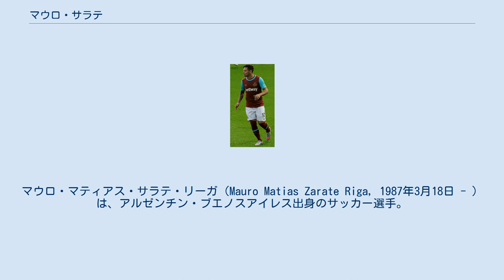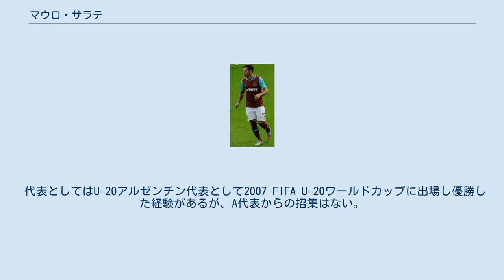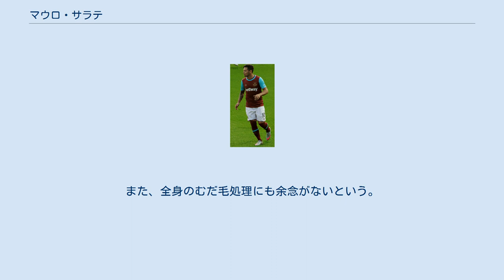マウロ・サラテ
マウロ・マティアス・サラテ・リーガ（Mauro Matias Zarate Riga, 1987年3月18日 - ）は、アルゼンチン・ブエノスアイレス出身のサッカー選手。
ボカ・ジュニアーズ所属。
 母国アルゼンチンのCAベレス・サルスフィエルドの下部組織で育ち、17歳の時にトップチーム昇格。
2004年4月21日のアルセナルFC戦でデビュー。
2006年前期リーグでは19試合12得点でロドリゴ・パラシオと共に得点王に輝いた。
 2007年6月18日、カタール・リーグのアル・サッドへ2年契約で移籍。
FIFA U-20ワールドカップで9番を背負った優勝メンバーが、欧州やメキシコではなくカタール行きを決めたことに、アルゼンチンでは懐疑的な声が相次いだ。
わずか6試合に出場した後の2008年1月、プレミアリーグ・バーミンガム・シティFCへレンタル移籍した。
 2008年1月29日のサンダーランドAFC戦でデビュー。
3月22日のレディングFC戦で初ゴールを決めた。
シーズン終了後にバーミンガムは2部に降格。
レンタル期間終了に伴いサラテも新天地を求めた。
 2008年7月5日、セリエA・SSラツィオへ完全移籍オプション付きのレンタル移籍を果たす。
8月31日のカリアリ・カルチョとの開幕戦でデビューし、2得点を挙げる活躍を見せる。
5月13日に行われたコッパ・イタリア決勝ではUCサンプドリア相手にゴールを奪い、チームの優勝に貢献した。
シーズン終了後、移籍金2000万ユーロでラツィオに完全移籍した。
 2011年8月31日、買い取りオプション付きのレンタル移籍でインテルナツィオナーレ・ミラノに入団した。
ここではリーグ戦22試合出場でわずか2ゴールと結果を残せなかった。
インテルが買い取りオプションを行使しなかったため、シーズン終了後ラツィオへ復帰した。
 ラツィオ復帰後は出場機会はほとんどなく、2013年1月にウクライナ・プレミアリーグのFCディナモ・キエフへの移籍が確実視されたが、破綻となり、自身のTwitterでクラウディオ・ロティート会長を批判した。
 2014年5月28日、ウェストハム・ユナイテッドFCに移籍し、6年ぶりにプレミアリーグに復帰した。
 2015年1月6日、クイーンズ・パーク・レンジャーズFCへレンタル移籍した。
 2016年1月21日、ACFフィオレンティーナに移籍した。
 2017年1月25日、ワトフォードFCと2年半の契約を結びプレミアリーグに復帰した。
加入後はスタメンに名を連ね続けたが、2月25日に行われたウェストハム戦において前半終了間際に膝を負傷。
痛みによって意識を失い酸素マスクを装着し搬送された。
その後自身のInstagramで前十字靭帯断裂の診断を受けたことを明かした。
 翌シーズンには復帰を果たすもマルコ・シルヴァ新監督の下では出場機会を得られず、10月2日にアラビアン・ガルフ・リーグのアル・ナスルへのシーズンローンが決定した。
翌年1月にワトフォードが呼び戻せるオプションが付帯している。
 2018年7月6日、ボカ・ジュニアーズに移籍した。
 代表としてはU-20アルゼンチン代表として2007 FIFA U-20ワールドカップに出場し優勝した経験があるが、A代表からの招集はない。
母がカラブリア州カタンザーロ県出身でイタリア国籍も有しているため、イタリア代表入りを望む声もあったが、本人はアルゼンチン代表入りを目指していた。
 しかし、アルゼンチン代表にはリオネル・メッシやセルヒオ・アグエロ等の優秀なFWがいたため一度も招集されず、2014年10月に祖父の祖国であるチリ代表でプレーすることを決意した。
 ブエノスアイレスの裕福なサッカー一家で育つ。
祖父のフベナルはチリ代表としてプレー、父のセルジオはCAインデペンディエンテやアンコーナ・カルチョでプレーした元プロサッカー選手。
また、サラテ自身を含め、5人いる兄弟のうち4人がサッカー選手である。
9歳上の兄ロランド・サラテは現在CAウラカンに所属。
17歳上の兄セルヒオ・サラテもCAベレス・サルスフィエルドなどでプレーし200...